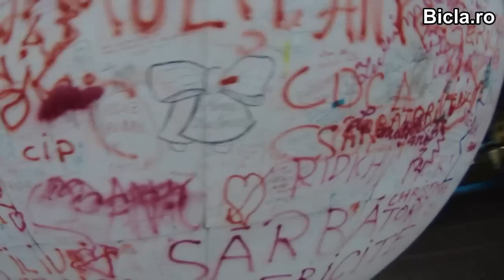Plimbare de Crăciun 2010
O plimbare scurtă într-un Bucureşti cu puţine maşini.